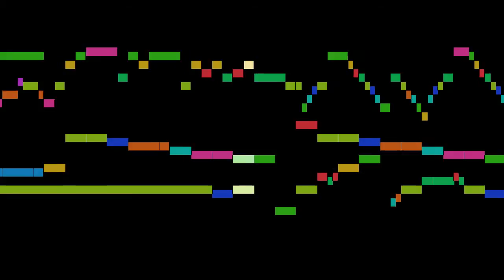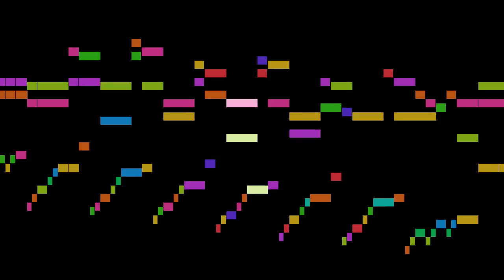Bach - Keyboard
An animated score of "Keyboard", from Jesu, der du meine Seele, BWV 78, by Bach.